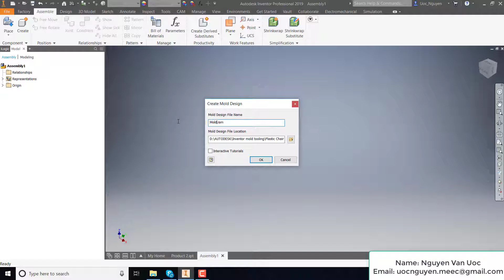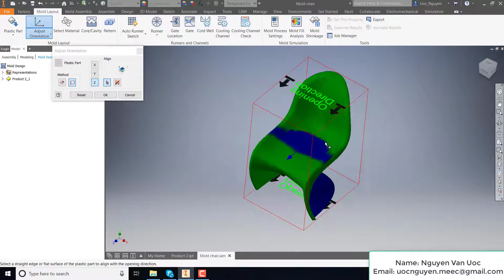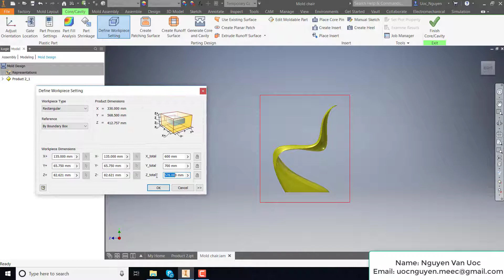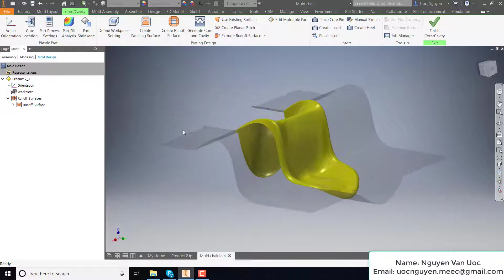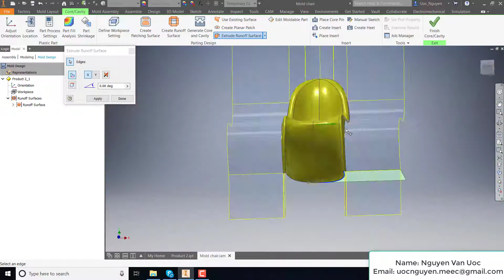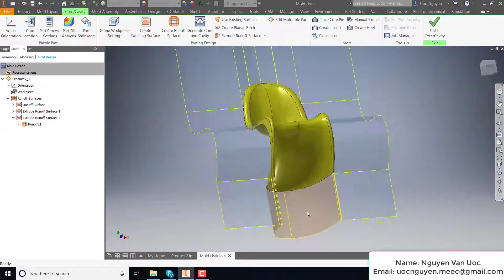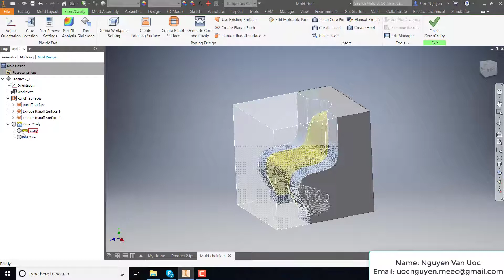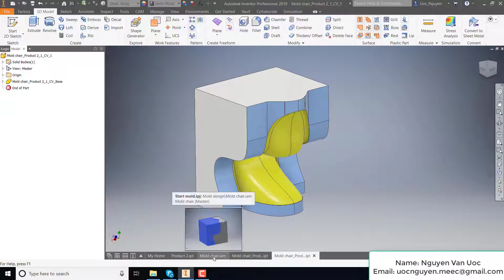Create Parting Line and Core, cavity on inventor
Trung Tâm Đào Tạo CAD.CAM.CAE.PLM
Trung tâm Đào tạo 307
Địa chỉ: Tầng 5, Tòa nhà SG, B19/D21 khu ĐTM Cầu Giấy, phường Dịch Vọng Hậu, quận Cầu Giấy, TP Hà Nội